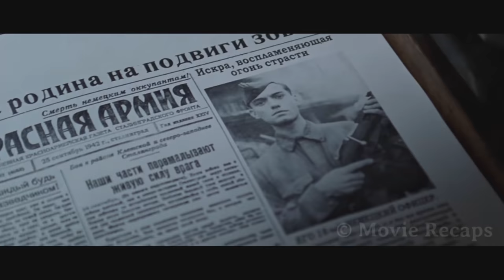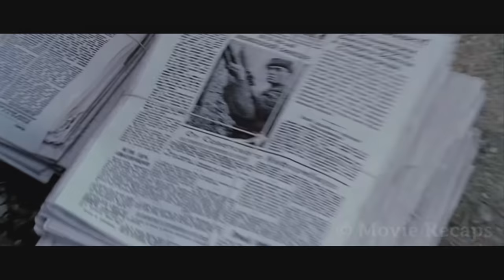Wróg u bram - krótka opinia